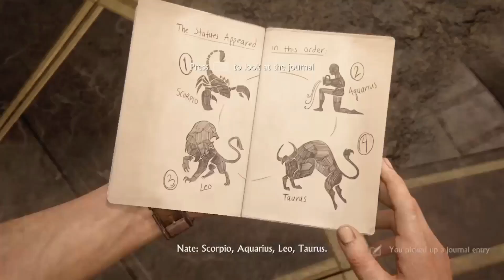Uncharted 4: A Thief's End | Character Talk *SPOILERS*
I noticed in my Spoilercast for the game, I didn't talk about the characters, well, here is video. Pretty long, but you can't do justice without making it long.

As always, don't care about likes are subscribers, just leave comments so we can debate.